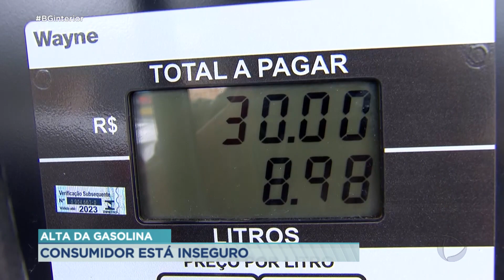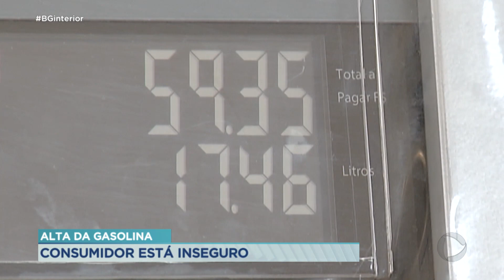Consumidor está inseguro com a alta da gasolina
Depois de 15 semanas em queda, o que ninguém queria, aconteceu de novo: o preço da gasolina subiu e já custa mais nas bombas de todo o país.